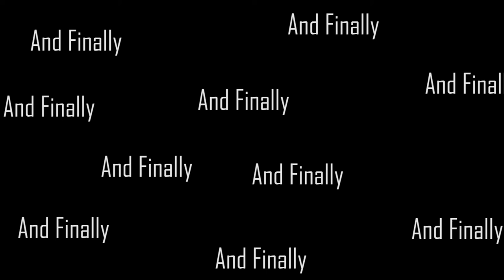Top 10 Games Of 2017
Sorry that this video's audio broke... it was much better until that happened...
Game rankings are:

10th Escapists 2
9th Super Mario Oddessy
8th Fortnite
7th Legend of Zelda Breath of the Wild
6th South Park Fractured But Whole
5th Horizon Zero Dawn
4th Assassins Creed Origins
3rd Ark Survival Evolved (Full Release)
2nd Cuphead
1st Player Unknown's Battlegrounds